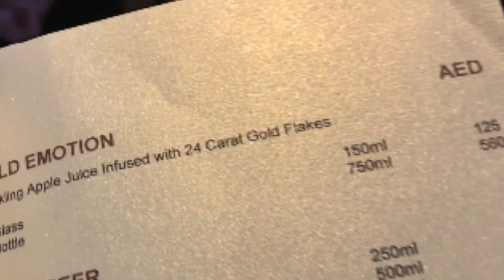Dubai | That’s Greg Welcome❗️ - (Gregory Perdriel)